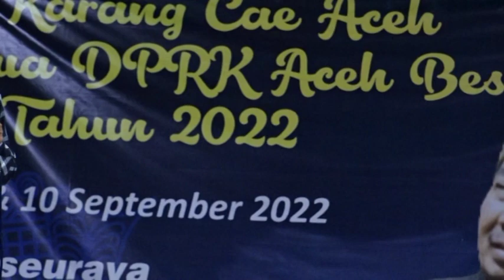PEGANTI KONSER DI ACEH HIBURAN INI AJA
Festival Seumapa dan lomba Karang Caee ini akan di adakan setiap tahun Oleh Ketua DPRK Aceh Besar, Insya Allah Tahun depan Di Adakan Setingkat Aceh